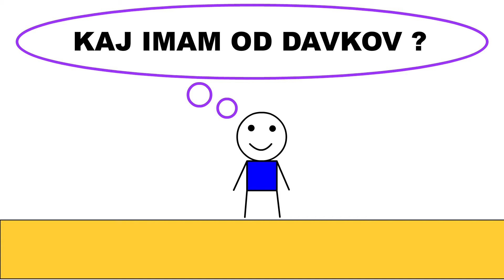Kaj imam od davkov? - Luka Štih, Tina Štih, Jelka Cvetek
Finančna uprava RS je za širjenje davčne kulture organizirala javni natečaj za izdelavo kratkega filma na temo »Kaj imam od davkov?«. Film je eden od sodelujočih na natečaju.

Avtorske pravice: Finančna uprava RS